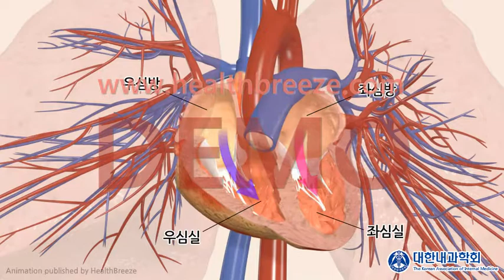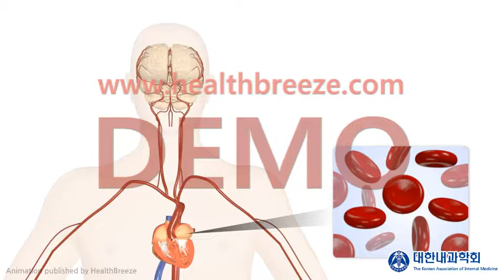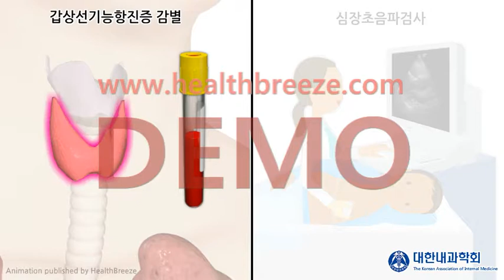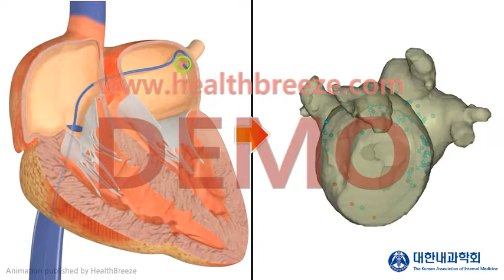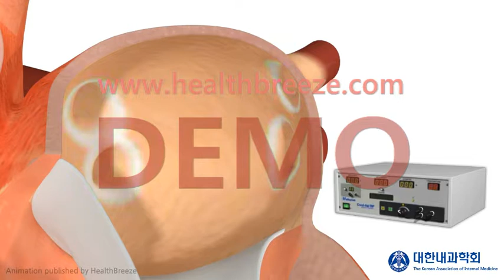[시연용] a0156aako_[대한내과학회] 심방세동